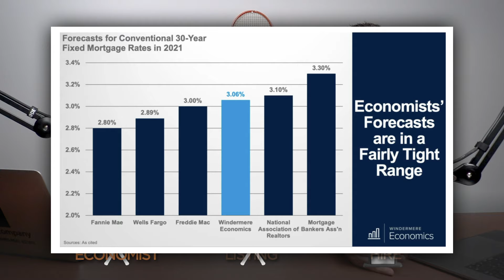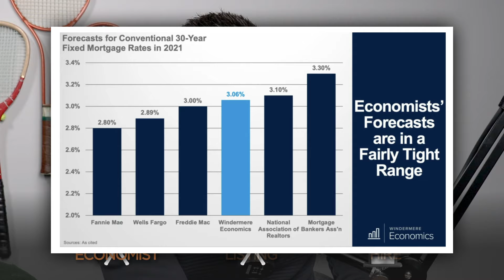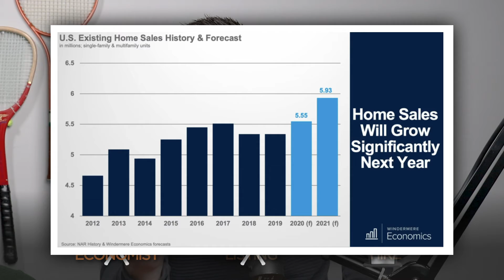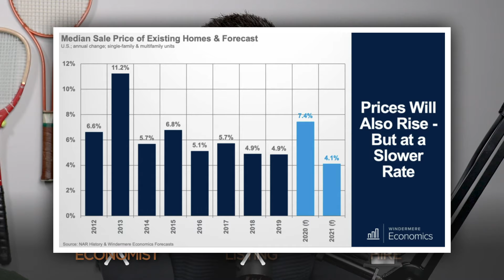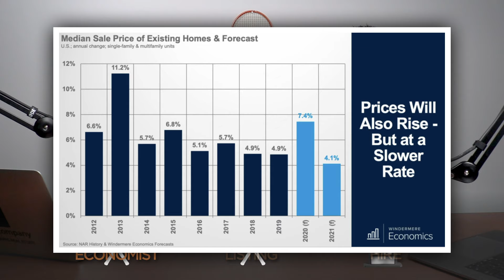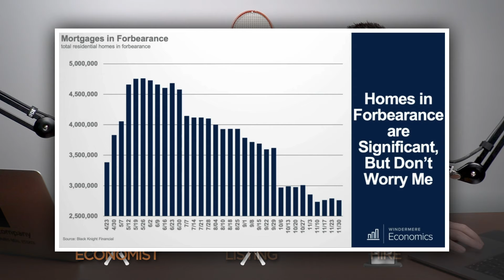Economist Makes Bold 2021 Real Estate Forecast